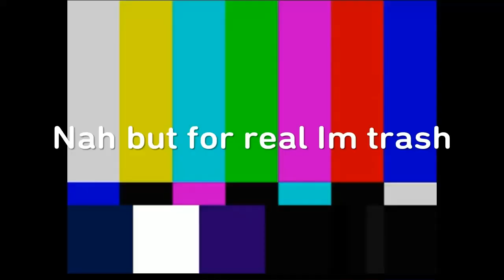2 Noobs play DB FighterZ